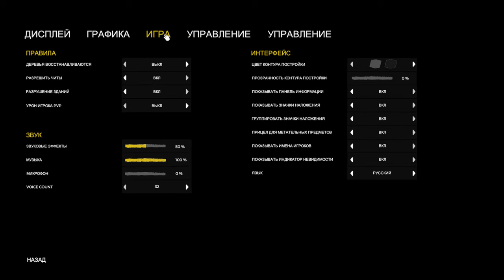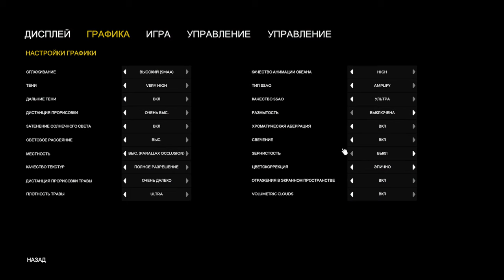ТАЙНОЕ СБОРИЩЕ ИЛЛЮМИНАТОВ || The Forest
Привет! Если ты на этом канале впервые, то подпишись и поставь лайк) Так же можешь посмотреть и другие полезные видео... А если ты хочешь продолжение данной игры или что бы я прошел какую-то определенную игру, то пиши в чат или комментарии. Буду ждать именно твоего коммента!